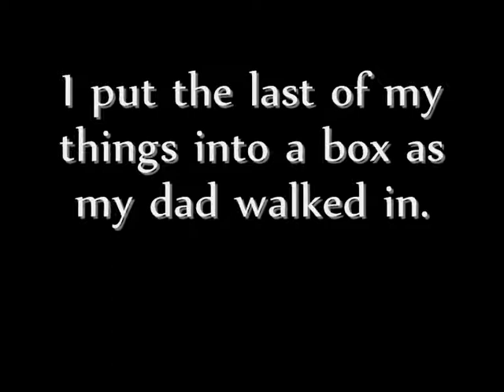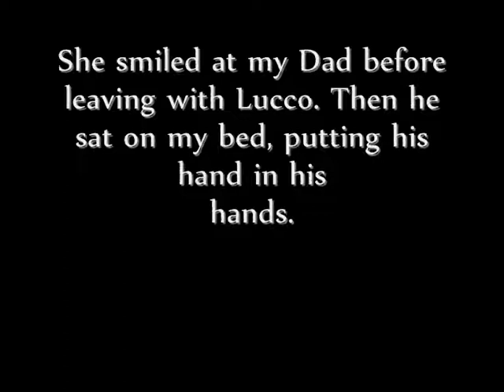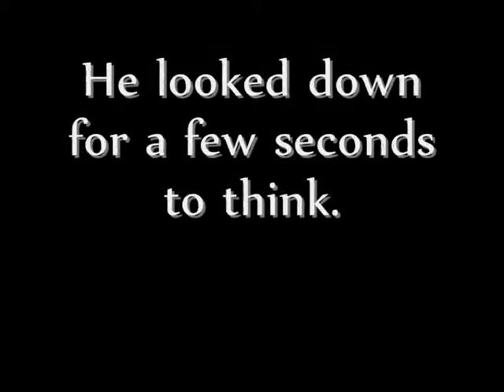Love Games Episode2